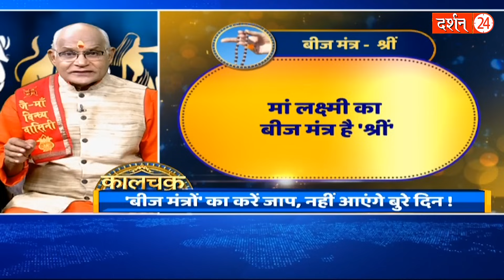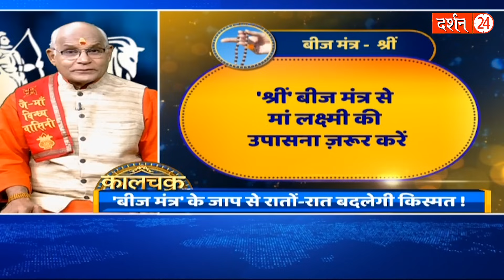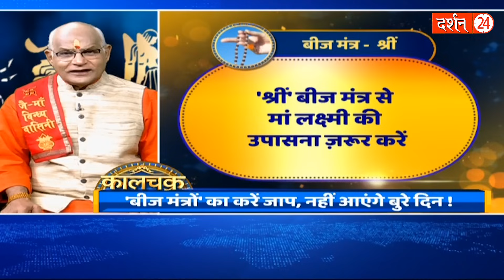सुबह-सुबह इस बीज मंत्र के जाप से तत्काल फल मिलता है ! | Pandit Suresh Pandey | Darshan24